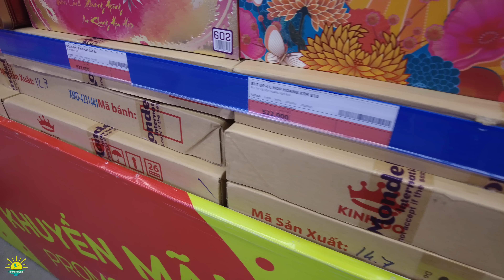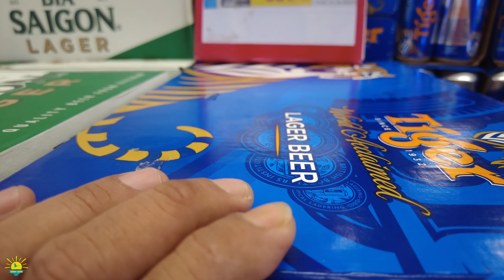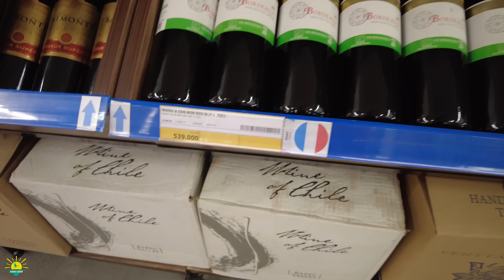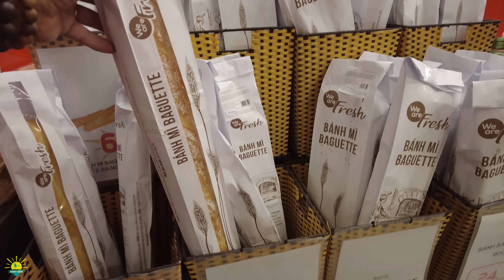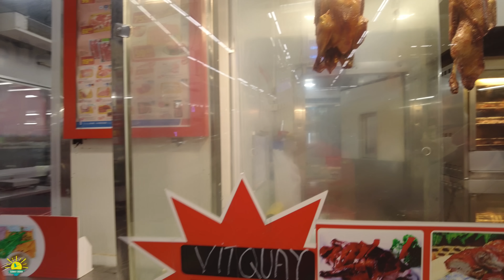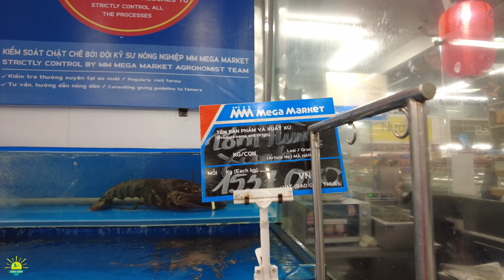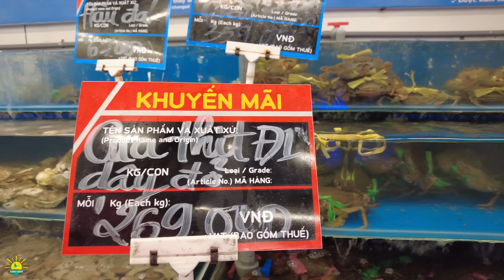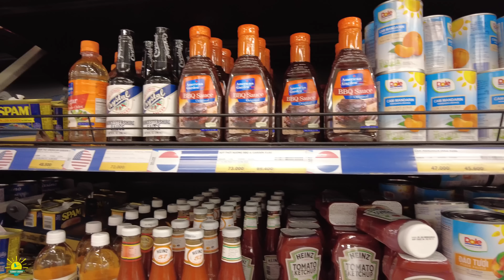Sài Gòn MÙA LỄ NHỘN NHỊP MUA SẮM METRO BÌNH PHÚ (MEGA MARKET) | Bình Phú Quận 6 Chợ Lớn Sài Gòn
Sài Gòn đang mùa Lễ Quốc Khánh nghỉ nhiều ngày, người Sài Gòn có thoái quen đi mua sắm tại các Siêu Thị và các Mall Sài Gòn rất nhộn nhịp và hôm nay Sunny Doan mời anh chị xem cảnh mua sắm tại Siêu Thị Metro Bình Phú (Mega Bình Phú) tại Quận 6 Chợ Lớn Sài Gòn nhé. Video này để anh cập nhật hình ảnh Sài Gòn hôm nay và một phần nào đó cuộc sống Sài Gòn ngày nay trôi qua chi tiết hơn. Mời anh chị lang thang cùng Sunny Doan nhé.